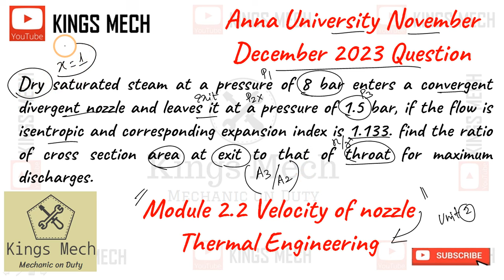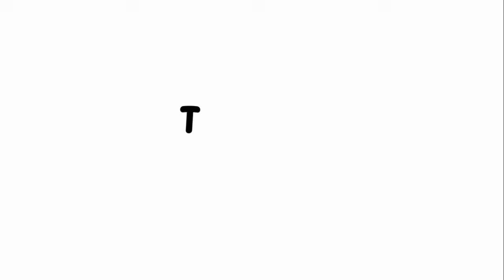Module 2.2 Area ratio of steam nozzle Anna University November December 2023 Question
712

Area ratio of steam nozzle Anna University November December 2023 Question

Dry saturated steam at a pressure of 8 bar enters a convergent divergent nozzle and leaves it at a pressure of 1.5 bar, if the flow is isentropic and corresponding expansion index is 1.133. find the ratio of cross section area at exit to that of throat for maximum discharges.